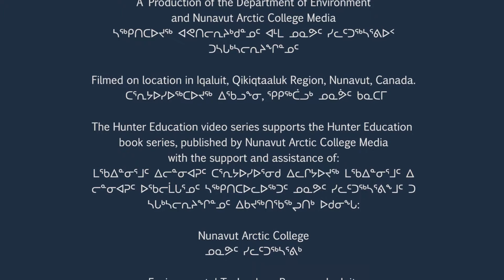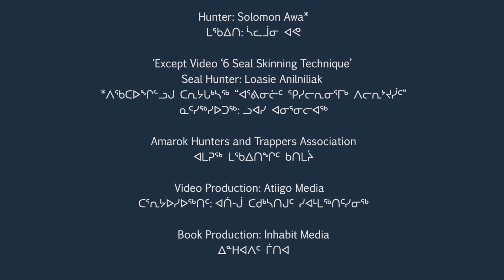02 Environmental Stewardship - Hunting Seal in the Summer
From the Hunter Education Series. Produced by Nunavut Arctic College Media and the Department of Environment, Government of Nunavut.

This video is a supplementary resource to the book "Hunting Seal in the Summer" published by Nunavut Arctic College Media.

See also videos and book "Hunting Caribou in the Fall."

to view our other books and videos